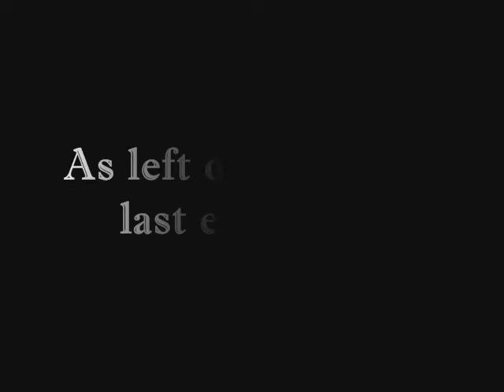Criss Angel Mind Freak Parody Part 2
Part 2 of my friend and I"s Criss Angel parody short film...